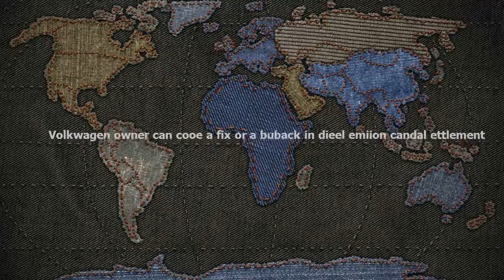Volkwagen owners can choose a fix or a buyback in diesel emissions scandal settlement